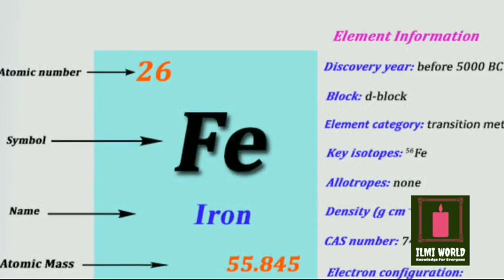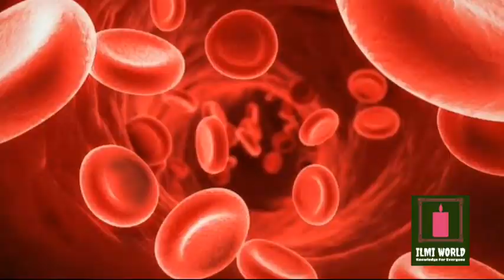05 Most Myesterious Things of the World - دنیاء کی پانچ پراسرار ترین چیزیں| Ilmi World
The video is telling about Five things.
1)Nazca line
2)Blood falls
3)Desert Rose Crystals
4) Basalt Columns
5)Murmuration

Background Music is taken from: NCS